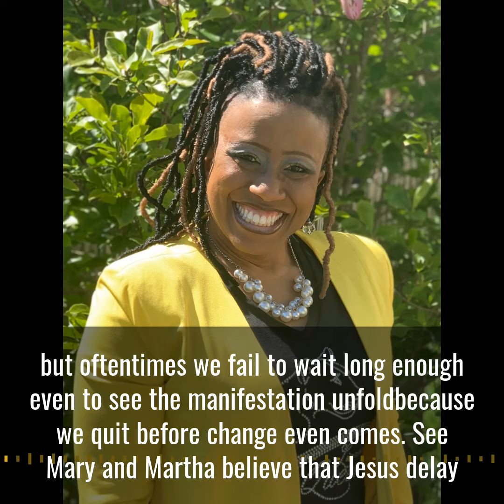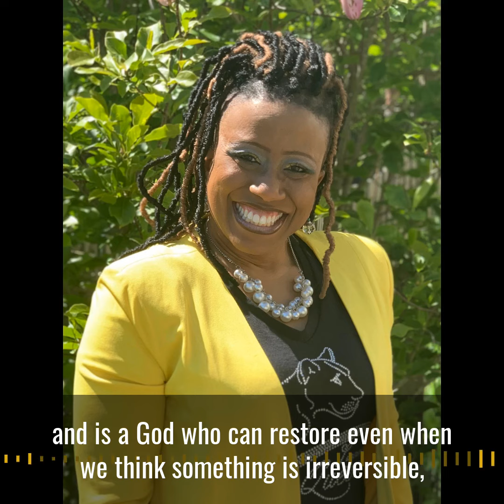Raise Your Expectations in the Detour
We need to raise our expectations during this season. We are believing more of man than in God.